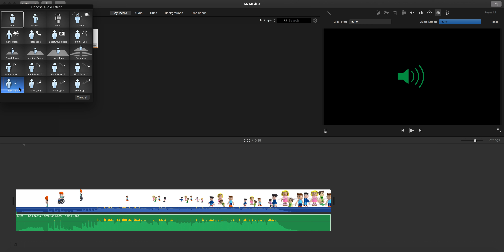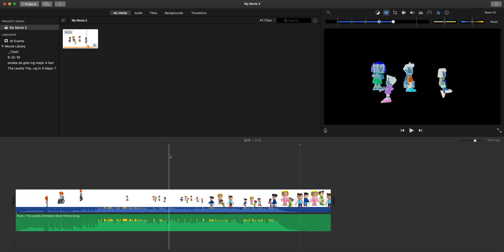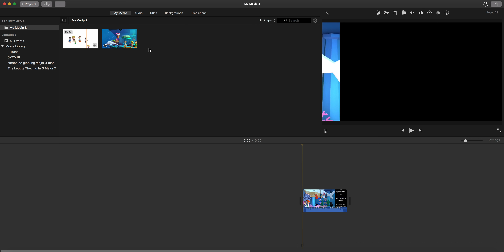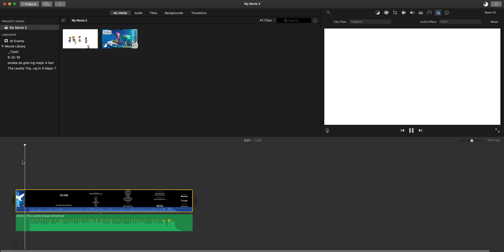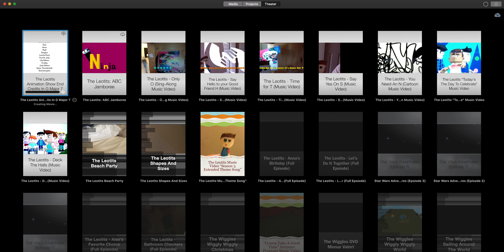How To Make G Major 7